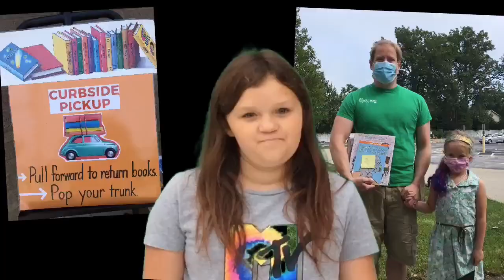September 11, 2020 Horace Mann News